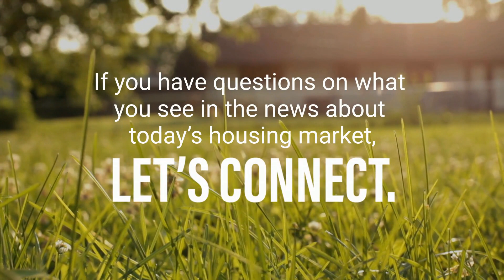Did you know that Foreclosure numbers today are nothing like 2008? 🏡😮🤔👪😕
Foreclosure Numbers Today Are Nothing Like 2008
Today, foreclosure numbers are nothing like they were in 2008. Let’s connect if you have questions about what you see in the news about today’s housing market.